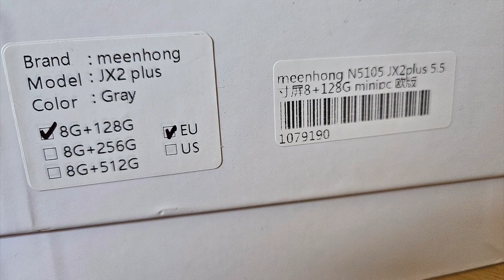My Meehong mini pc: a great little assistant!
Der Meehong JX2 Mini-PC ist ein einigermaßen leistungsstarker Mini-PC mit einer großen Anzahl an Ein- und Ausgängen. Damit eignet es sich ideal für unzählige meiner Eisenbahnmodellbau-Aktivitäten: zur Steuerung über die Z21-App mit Android-Emulation, zur Verbindung mit dem Esu-Sounddecoder, für Testaufnahmen beim Zusammenstellen einer Eisenbahnstrecke usw.

The Meehong JX2 mini PC is a reasonably performing mini PC with a large number of inputs and outputs. This makes it ideal for countless of my railway modeling activities: for control via the Z21 app with an Android emulation, for the connection with the Esu sound decoder, for test recordings while putting together a rail route, etc.

De Meehong JX2 mini pc is een redelijk presterende mini pc met een flink aantal in en uitgangen. Dat maakt hem prima inzetbaar voor talloze van mijn railway modeling werkzaamheden: voor de besturing via de Z21 app met een android emulatie, voor de koppeling met de Esu sounddecoder, voor testopnamen tijdens het samenstellen van een railtraject etc.